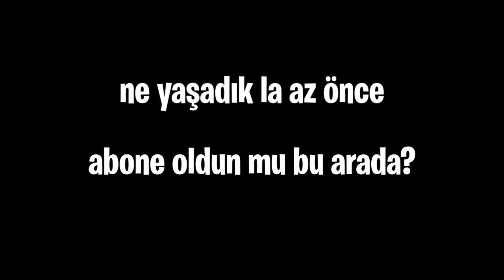maxmarine ama ışınklı çakmağıyla.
ışınklı mışınklı.

Benden izinsiz videomu kullanmanız halinde telif atılacaktır.